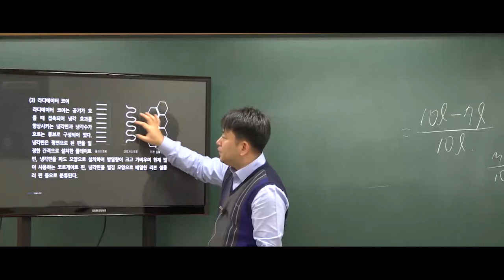9급운전직공무원 자동차구조원리 '압력밸브'